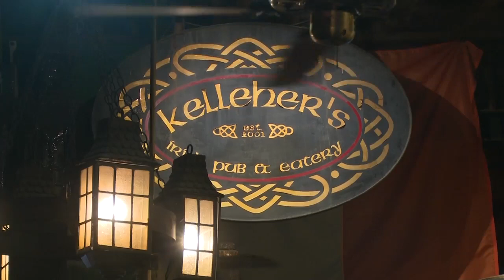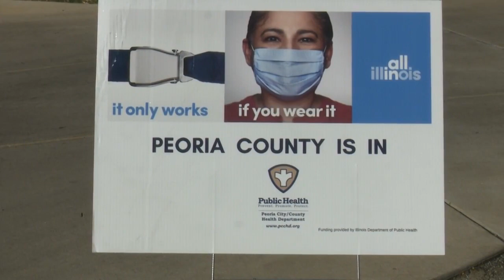7-29-21 Changing Mask Guidance Confuses Local Restaurants